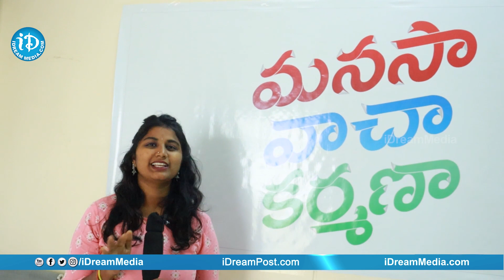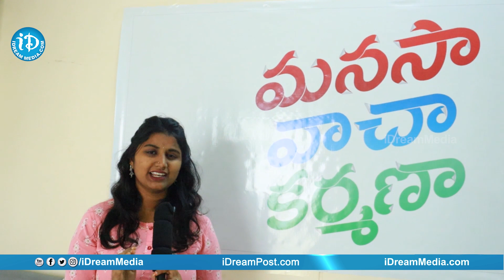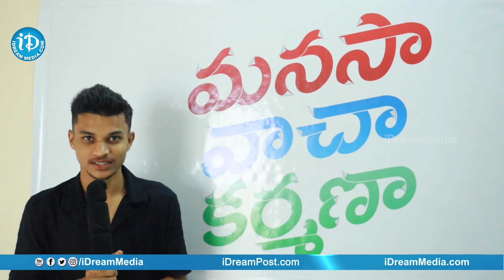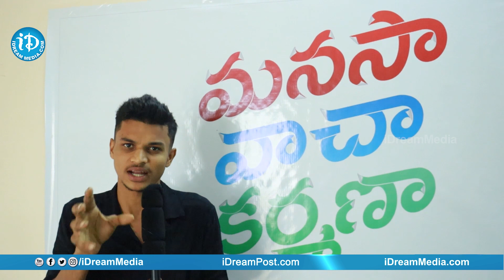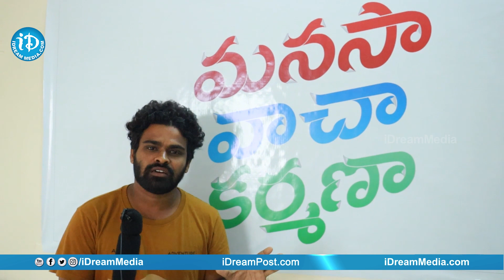Manasa Vacha Karmana Genuine Public Talk | iDream Filmnagar